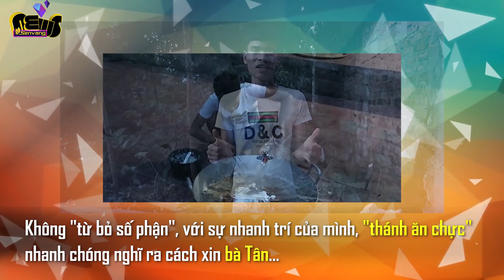Đỉnh kout 'Thánh ăn chực' nhà Bà Tân Vlog vét sạch nồi không chừa chút nào | Sen Vàng News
Khi xem những vlog làm các món "siêu to khổng lồ" của bà Tân Vlog, không ít người xem đã chú ý và thường xuyên gọi tên một nhân vật được mệnh danh là "thánh ăn chực" bởi trong clip nào cũng thấy sự xuất hiện của anh chàng này.